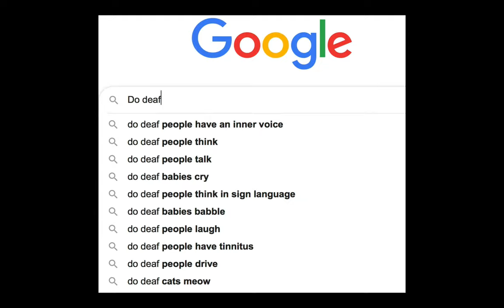Deaf Girl Answers Top Ten Google Questions in ASL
Today: I answered top ten questions via Google: Do Deaf People _____?